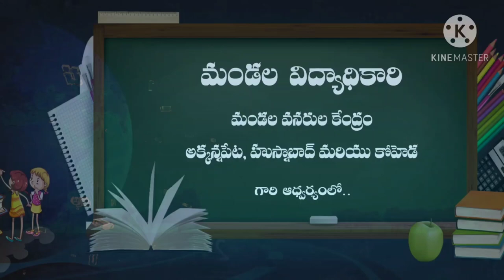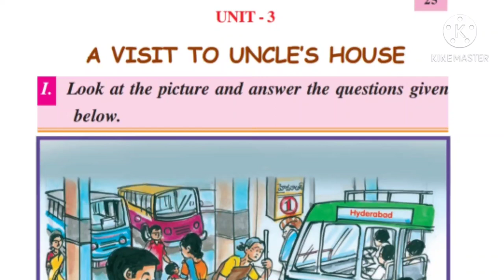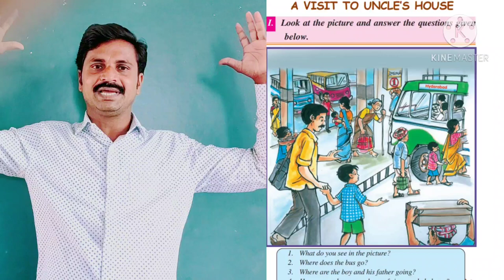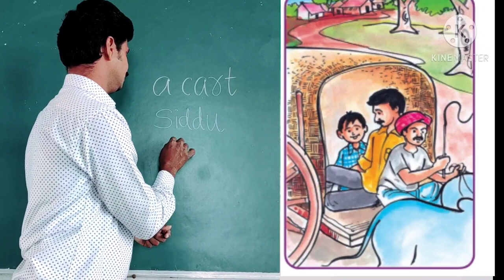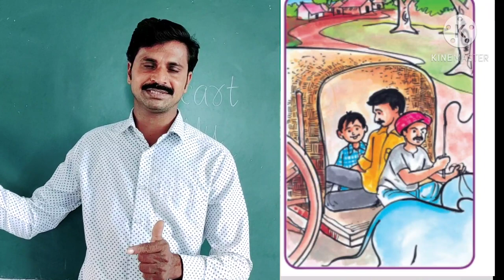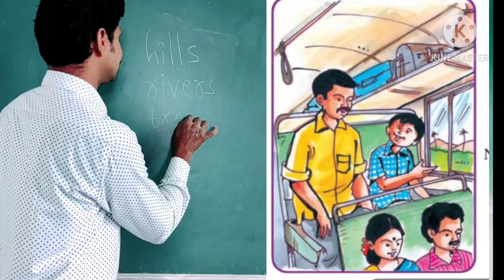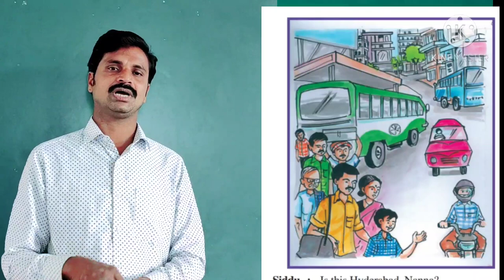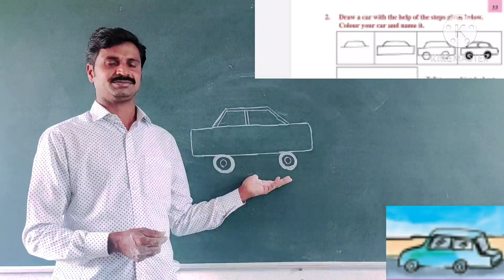03 12 2020 English Unit 3 A Visit to Uncle House Part 2